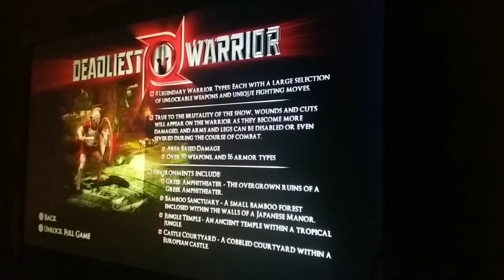Deadliest Warrior demo gameplay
GeekyXenBrandon:
Ev7102:
ACE Clan Channel: